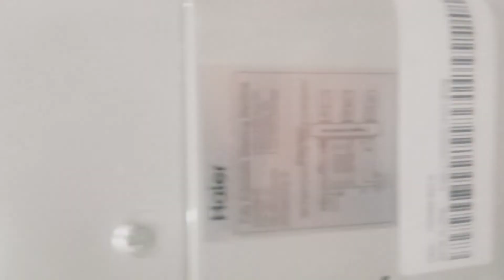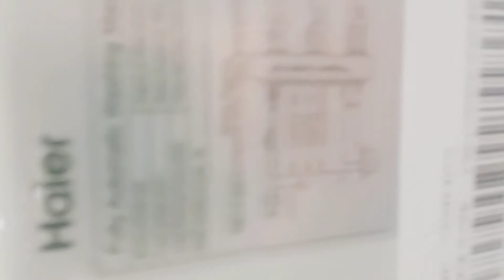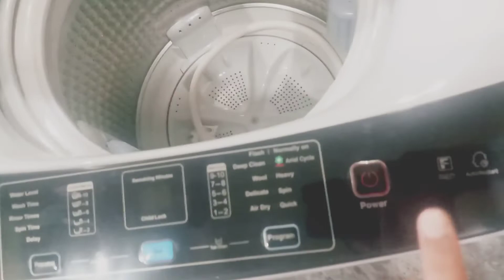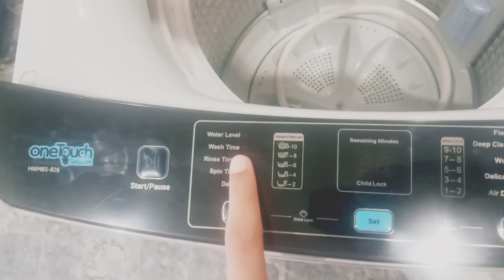Haier automatic washing machine preview || Advance automatic washing machine